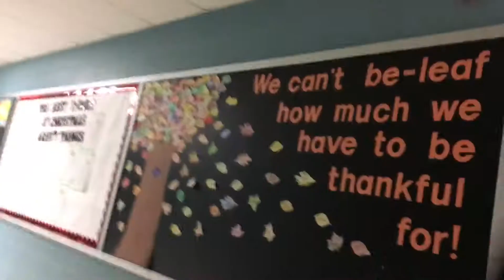Recording at school basketball